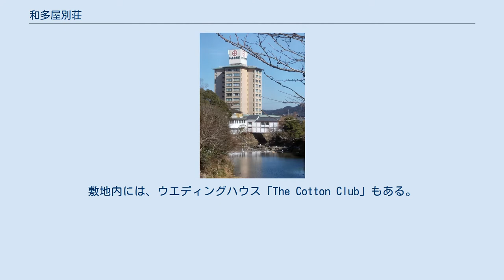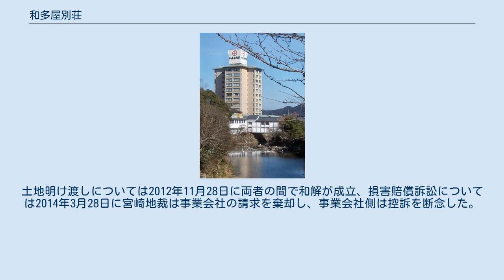和多屋別荘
和多屋別荘（わたやべっそう、会社名：株式会社和多屋別荘）は、佐賀県嬉野市に本社を置く旅館業を営む企業、ならびに温泉旅館の名称。
 佐賀県嬉野温泉の老舗温泉旅館。
嬉野川を挟む3万坪の敷地に、黒川紀章設計の「タワー館」や江戸時代の長崎街道を再現した「花鳥苑」、小露天風呂付の部屋を備えた「みやび館」、和室「温泉郷」、和風建築「水明荘」の5つの棟で構成されている。
敷地内には、ウエディングハウス「The Cotton Club」もある。
 旧長崎街道の商店街に面しており、江戸時代には薩摩藩（島津家）の御用宿となっていた歴史がある。
その歴史的由来を活かすため薩摩藩の家紋が社章として定められた。
 昭和天皇が宿泊した水明荘の特別貴賓室「洗心」、皇太子徳仁親王、秋篠宮文仁親王が宿泊したタワー館「ロイヤルスイートルーム」がある。
前述の特別貴賓室「洗心」は、第20期竜王戦七番勝負第4局の会場としても使用された。
 1950年（昭和25年）開業当時のキャッチフレーズは、「日本に名所が又一つ、嬉野湖畔の別天地」で、創業者の小原嘉登次が考案した。
また開業に際し、関西以西の西日本各地にセスナ機で200万枚の空中宣伝ビラを散布し、「旅は九州へ・九州へお越しの節は嬉野温泉へ・和多屋別荘」の宣伝文句で、嬉野温泉の名を一躍全国区へと押し上げた。
 2008年9月、宮崎市青島で廃業から15年以上放置されていた橘ホテルの跡地につき、再開発を行う事業者に決定した。
2009年12月より解体工事が始まり、2010年6月に完了した。
跡地には新たにホテルが建設される予定であったが、2012年5月に宮崎市は和多屋別荘が設立した事業会社が撤退を決めたと発表し、再開発計画は白紙となった。
事業会社と土地を管理する宮崎市折生迫財産区との間では、事業会社側から撤去費用の損害賠償を求める訴訟が、財産区の側からは土地賃料の支払と明け渡しを求める訴訟がそれぞれ宮崎地方裁判所に起こされた。
土地明け渡しについては2012年11月28日に両者の間で和解が成立、損害賠償訴訟については2014年3月28日に宮崎地裁は事業会社の請求を棄却し、事業会社側は控訴を断念した。